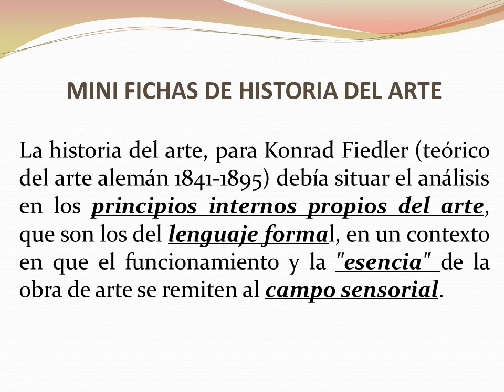Konrad Fiedler historiador formalista.